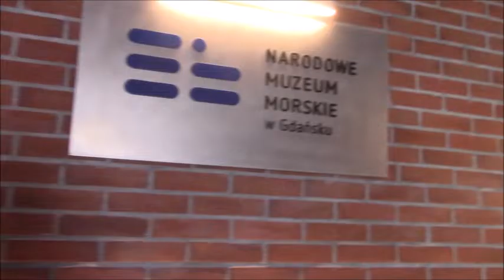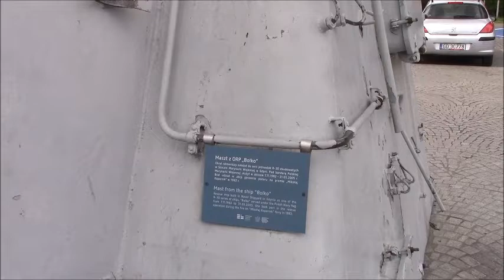Muzeum Morskie w Gdańsku